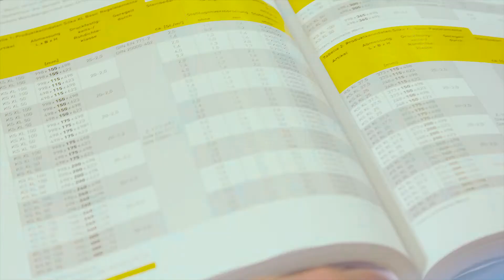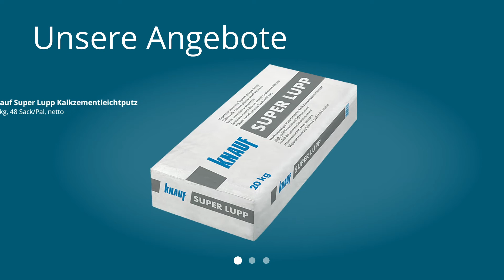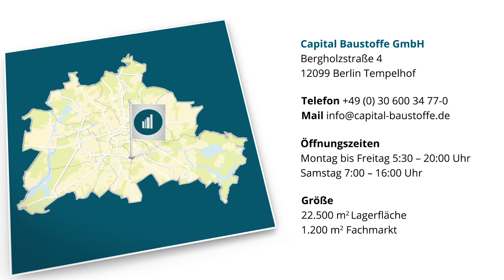CAPITAL Baustoffe – Mitarbeiterfilm Florian Koch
Dies ist ein Film über unseren Mitarbeiter Florian Koch.